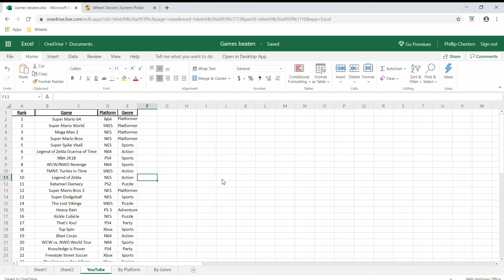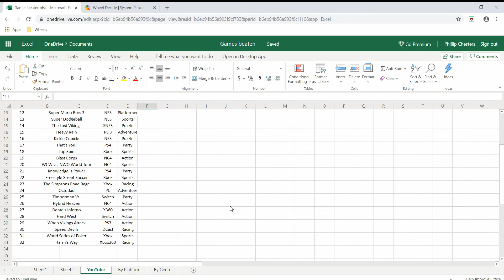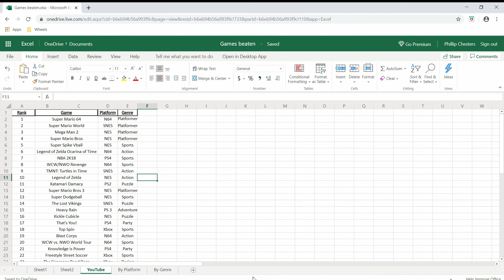What's the Greatest Video Game: Zelda Pt. 2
We Continue our quest to defeat Gannon and unite all 80 pieces of the tri-force.. Spoilers this is a longer episode because we do beat the game. The real question is where will it rank as the greatest game of all time?